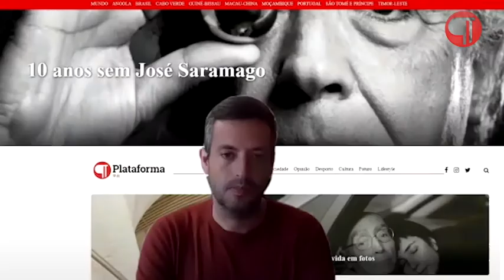10 anos de Saramago